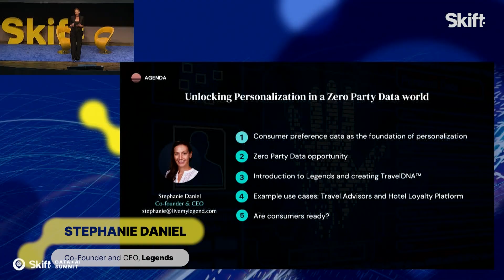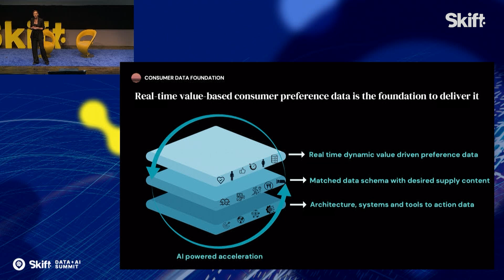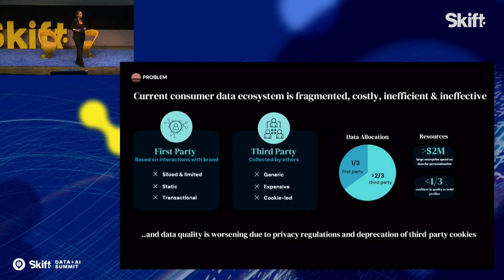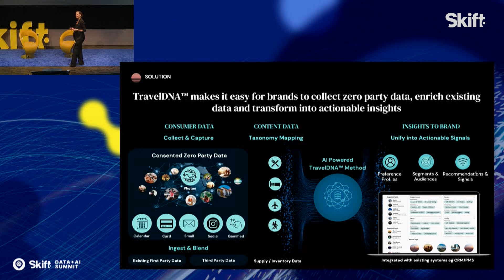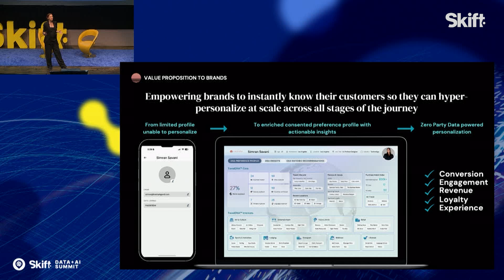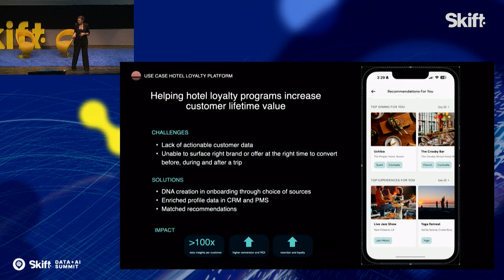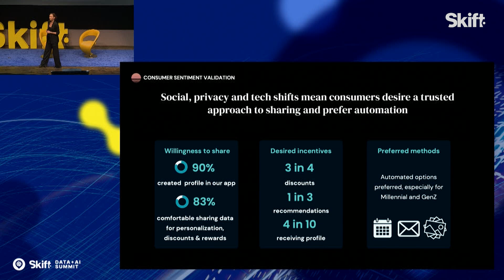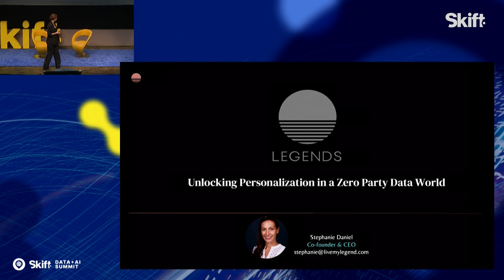Co-Founder and CEO of Legends at Skift Data + AI Summit 2024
Stephanie Daniel, Co-Founder and CEO of Legends presented on the topic of "Personalization in a Zero-Party Data World" and then spoke with Vivek Bhogaraju, Data + AI Advisory Partner at Skift, at Skift Data + AI Summit 2024 in New York on June 4, 2024.